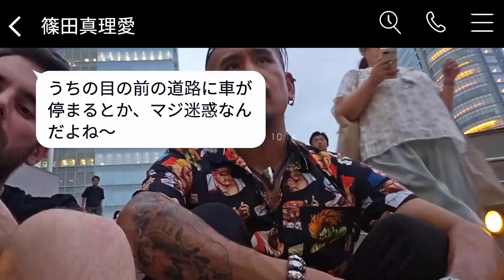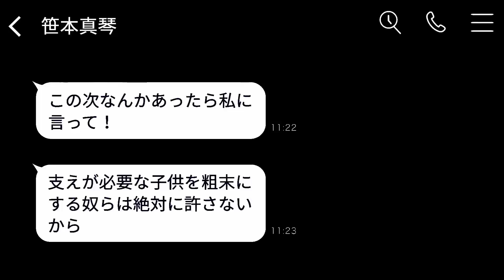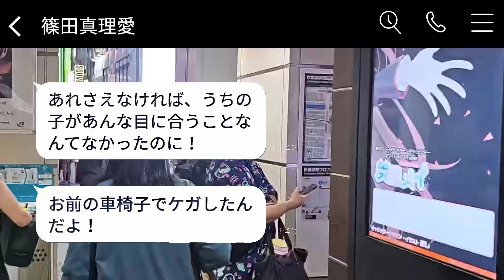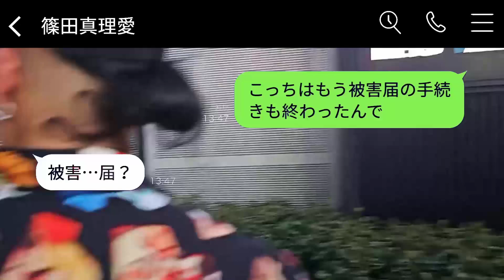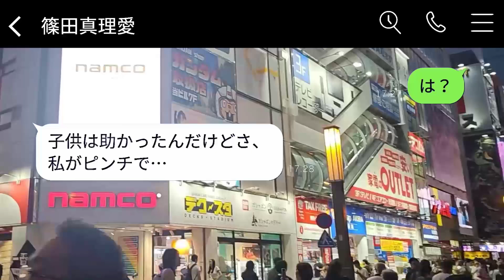自分の土地に駐車しているのに、違法だと決めつけて車を殴ったDQNな隣人が「警察を呼ぶつもりだ！」と脅した。